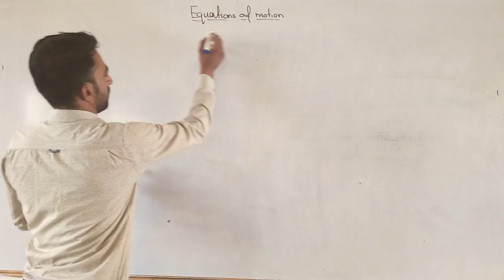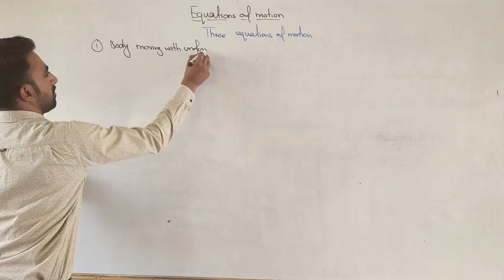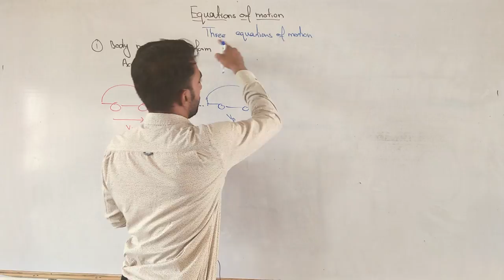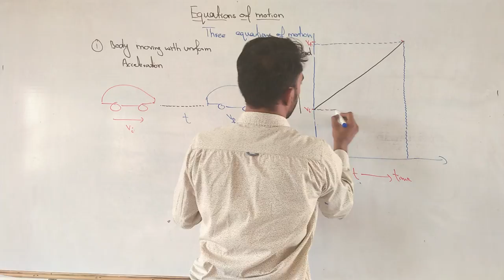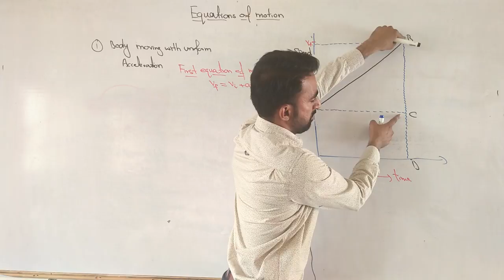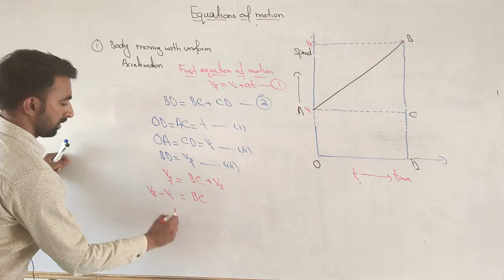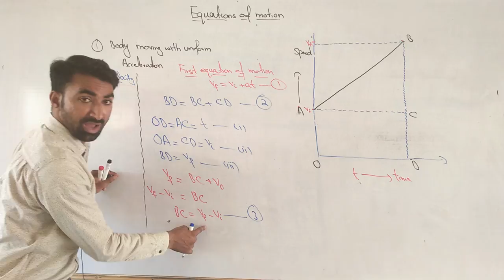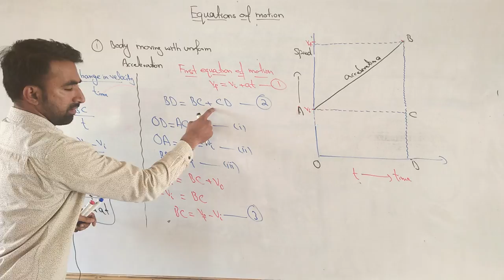First Equation of Motion | 9th Class | Physics | Chapter 2 | Kinematics | Lec.6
This video lecture briefly describes 1st equation of motion 9th class Physics chapter 2 kinematics.In this lecture I have described 1st equation in a very easy manner. I Hope every individual will understand it.